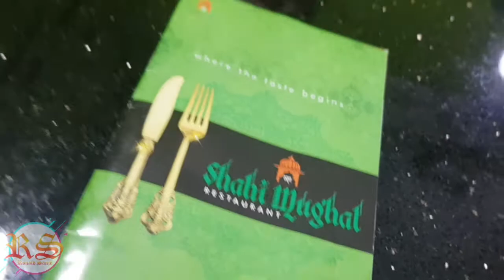Mutton Paya Soup | DUBAI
paya time at shahi mughal restaurant Al satwa Dubai UAE.